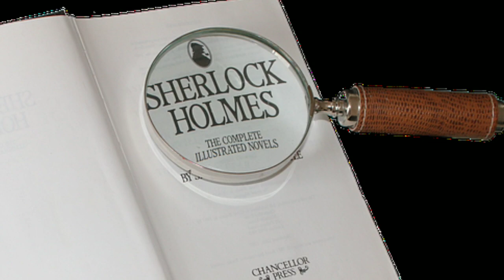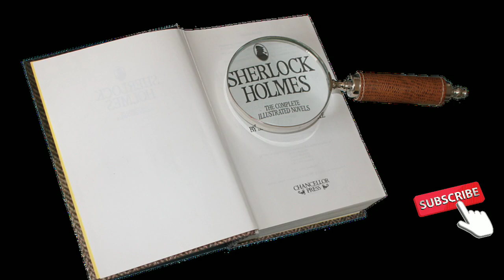The Hound of the Baskervilles।। Part 1|| Sherlock Holmes || Sherlock Holmes in Hindi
The Hounds of the Baskervilles।। Part 1|| sherlock holmes  || Sherlock Holmes in Hindi  || Thriller Stories in Hindi

is video me maine sherlock homes ki book The Hounds of the Baskervilles ko padhkar aap logo ko sunaya hai taki apka kuchh entertainment ho sake agar apko ye kaam pasand ata hai to video ko like aur  channel ko subsribe  karna mat bhoolna